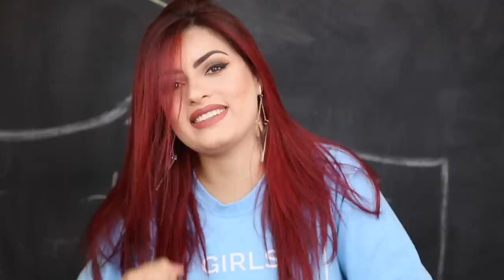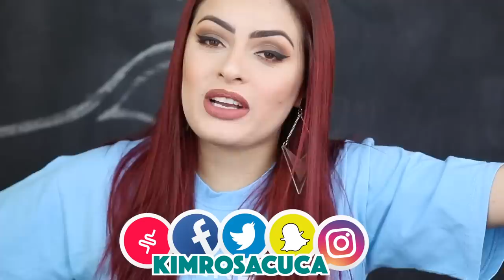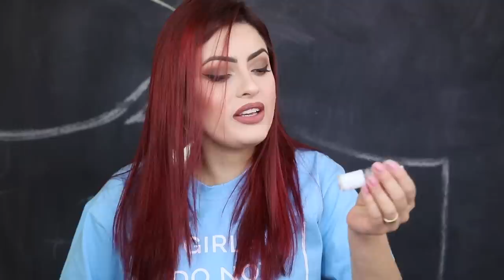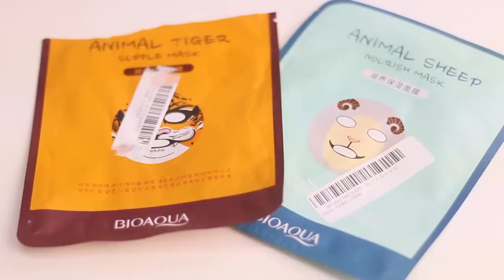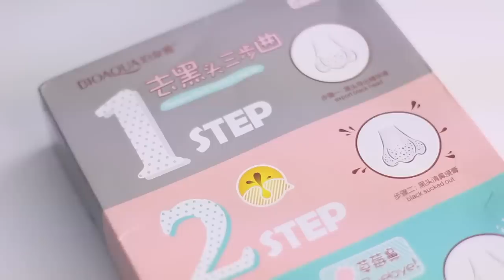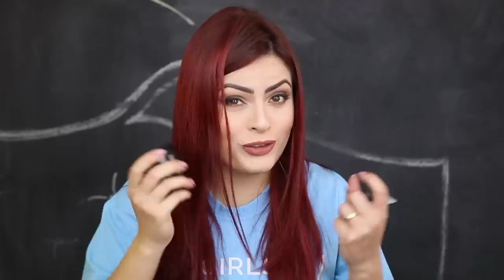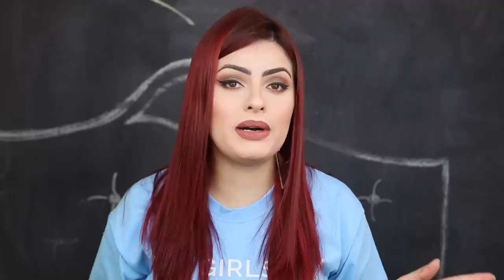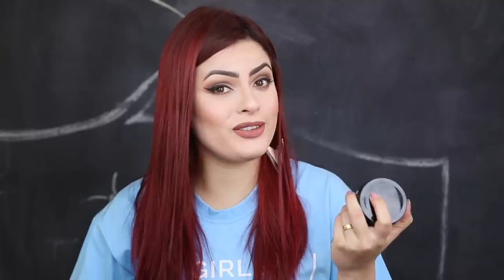TESTANDO PRODUTOS PARA PELE DA CHINA🇨🇳 | KIM ROSACUCA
4. Kit para tirar cravos

Kimberli Carvalho
Complemento: Apto 115
Cidade: Curitiba
Estado: Paraná
CEP: 81110010